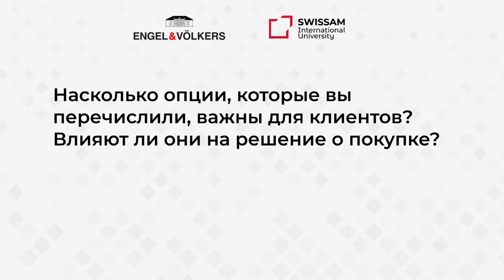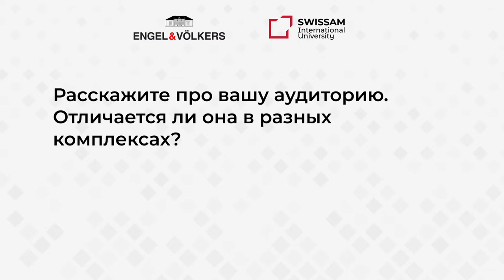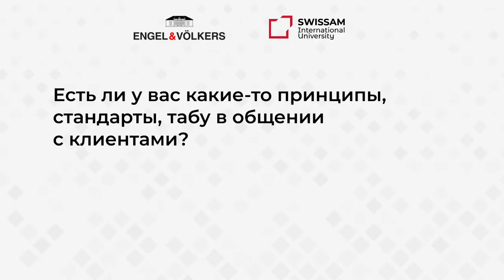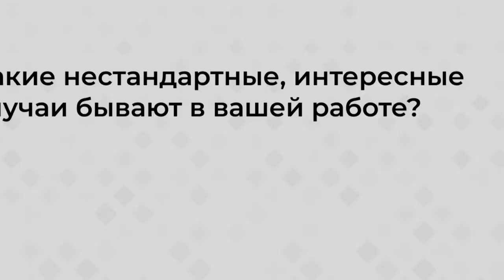Гостеприимство в недвижимости класса "Делюкс". SWISSAM x Engel&Voelkers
Что общего у пятизвездочных отелей и недвижимости класса De Luxe (кроме состоятельных клиентов)? Конечно, это сервис.

Поговорили о практиках гостеприимства, которые используют в элитной недвижимости с нашими партнёрами Engel&Voelkers: Еленой Алещенко, руководителем департамента бизнес-проектов, и Полиной Яковлевой, руководителем департамента De Luxe.